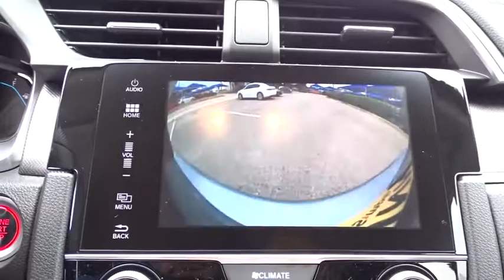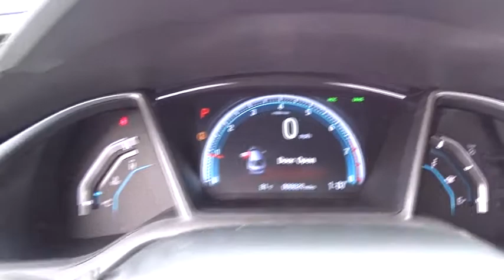2018 Honda Civic San Antonio, Austin, Houston, Boerne, Dallas, TX H180505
2018 Honda Civic

Gunn Honda
14610 IH-10 W

2018 Honda Civic EX Black Cloth. 40/31 Highway/City MPG**